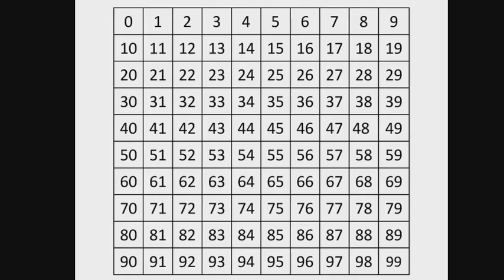10 interesting facts | you must know | krish allrounder